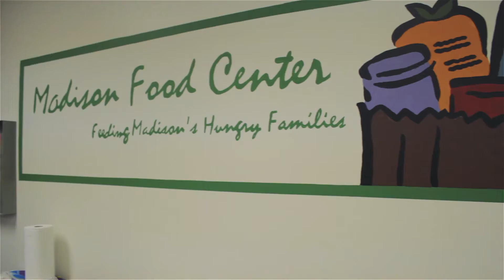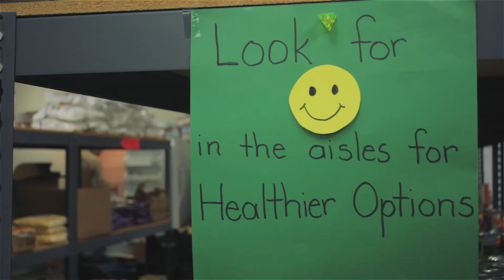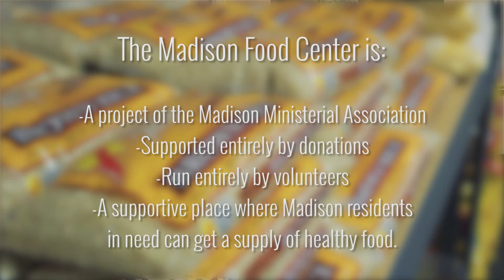Madison Food Bank